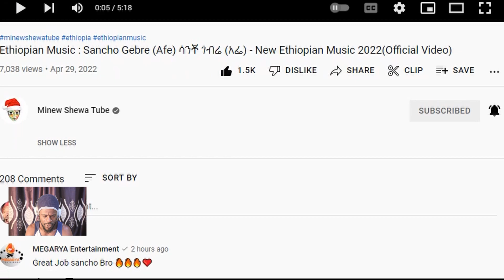Sancho Gebre (Afe) ሳንቾ ገብሬ (አፌ) - New Ethiopian Music 2022 Reaction.